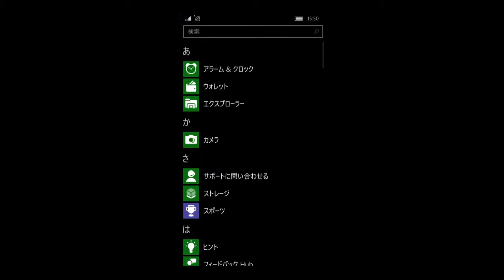The Sims Medieval On Windows Phone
I have no idea how to play this game or any of the sims games apart from sim city